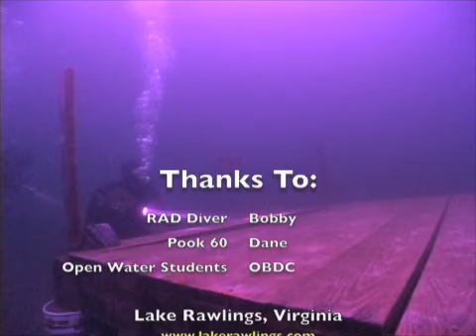Rawlings Test 1 NOV 2007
White balance testing of my Sony DCR-VX2000 at Lake Rawlings, Virginia, our local training quarry.